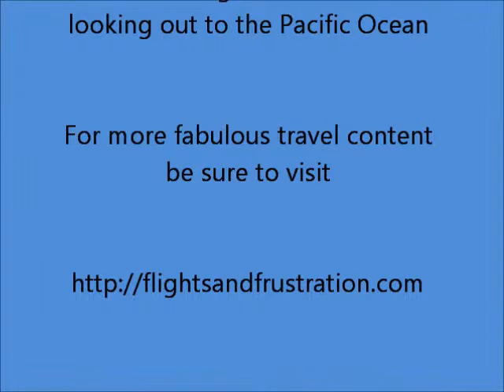Ocean sunset video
Sunset over the Pacific Ocean recorded from a hotel bedroom in Chile. This is an untampered video shot at real speed and just before my camera battery died!

We all love a beautiful sunset picture but it is even more magical to capture it on film.